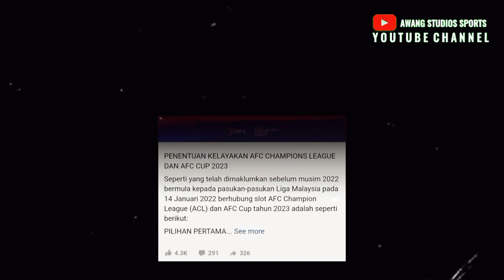‼️MFL Buat Hal ‘Tiket’ Sabah Ke Asia Seperti ‘Dirompak’‼️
KELIRU DENGAN PENENTUAN SLOT AFC CUP 2023

Di sebalik berjaya menamatkan saingan Liga Super 2022 di kedudukan tiga teratas, Sabah FC gagal merebut slot beraksi di Piala AFC musim depan.

Menuju beberapa jam sebelum perlawanan terakhir liga bagi musim ini, bukan sahaja penyokong, malah pegawai pasukan sendiri menyangka kedudukan tiga teratas akan menjamin kelayakan ke pentas Asia.

Namun secara tiba-tiba Malaysian Football League (MFL) mengumumkan bahawa slot akan diberikan kepada juara Piala Malaysia, dan pemberian slot kepada pasukan tangga ketiga liga adalah pilihan terakhir. Malah menurut MFL, ini keputusan yang sudah dibuat sejak Januari lagi.

Sabah yang tergelincir dari tangga kedua ke tangga ketiga susulan kekalahan kepada JDT, berputih mata disebabkan pengumuman secara tiba-tiba itu.

Kini, Sabah masih ada dua talian hayat jika mahu menyambar tiket terakhir Piala AFC.

Pertamanya mereka kena menjuarai Piala Malaysia – sesuatu yang tidak pernah dilakukan mereka dalam sejarah pertandingan itu – dan yang kedua, mengharapkan Terengganu dan JDT layak ke final Piala Malaysia.

Kim Swee optimis, peluang masih terbuka tatkala pasukannya berpeluang melangkah setidak-tidaknya sehingga ke separuh akhir Piala Malaysia musim ini.

“Ketika saya mula menggalas tugas sebagai ketua jurulatih, pihak pengurusan meletakkan sasaran untuk berada dalam kelompok lima terbaik namun saya mempunyai sasaran tersendiri yang ingin ditunaikan.

“Kalau bukan kerana kekeliruan pasukan mana yang akan layak ke Piala AFC, saya rasa hari ini saya, pihak pengurusan dan pemain sudah bersorak kegembiraan berbanding berada dalam situasi ini.kata Kim Swee.

Sabah yang pernah muncul sebagai finalis Piala Malaysia sebanyak tiga kali akan membuka kempen menentang Uitm FC di pusingan kedua. Mereka dijangka bertemu Penang ataupun Kuching City di suku akhir dan JDT dijangka menanti di separuh akhir.
Makan Bola

Devan kecewa gagal ke Piala AFC
Biarpun kecewa gagal layak ke Piala AFC, pengendali Negeri Sembilan FC (NSFC), K Devan tetap berbangga dengan pencapaian skuad itu pada aksi Liga Super musim ini.

Beliau berkata, ia adalah musim pertama kelab itu dalam saingan Liga Super dan berjaya menamatkan cabaran di kedudukan keempat.

"Pada awalnya kita tidak meletakkan kedudukan setinggi ini dan ia pencapaian yang boleh dibanggakan pasukan dan pengurusan kelab.

"Cuma kecewa kita ada peluang terakhir untuk ke Piala AFC tetapi tewas pada perlawanan terakhir liga.

"Namun, saya tetap gembira kerana dalam aksi liga, kita pasukan yang konsisten dan pemain layak diberikan pujian," katanya.

Mengulas kekalahan 0-2 kepada Sri Pahang di Stadium Darul Makmur salam Devan mengakui skuad kendaliannya tidak bermain pada tahap kemampuan sebenar.

"Namun, saya harap pemain dapat memberikan persembahan yang lebih baik apabila beraksi dalam kempen Piala Malaysia katanya.

Nafuzi anggap pencapaian TFC luar biasa
Ketua Jurulatih Terengganu FC (TFC), Nafuzi Zain melahirkan rasa bangga dengan pencapaian dilakar semua pemainnya pada musim ini apabila muncul sebagai naib juara Liga Super selepas menewaskan Kedah Darul Aman FC (KDA FC) 1-3 di Stadium Darul Aman semalm.

Disifatkan sebagai satu pencapaian yang luar biasa, pengendali berusia 44 tahun ini turut mendedikasikan kelayakan skuad Penyu ke saingan Piala AFC musim depan kepada seluruh penyokong yang sangat mengharapkan pencapaian tertinggi itu.

"Dalam tempoh tiga tahun, dua kali kami mendapat peluang ke AFC tetapi yang pertama dibatalkan angkara wabak COVID-19 dan kali ini memang kami dapat merealisasikan peluang ini dan saya rasa cukup gembira kerana penyokong telah tunggu begitu lama," katanya.

Menyentuh mengenai lanjutan kontrak bersama TFC, beliau menyerahkan perkara itu kepada pihak pengurusan untuk membuat pengumuman selanjutnya selepas ini.

"Buat masa ini saya mahu terus fokus melengkapkan tugas musim ini dengan sasaran terbaru dalam saingan Piala Malaysia kelak, katanya.

KREDIT

FOTO: SABAH FC /TFC /NEGERI SEMBILAN FC
ARTIKEL RUJUKAN :Makan Bola/Bh online